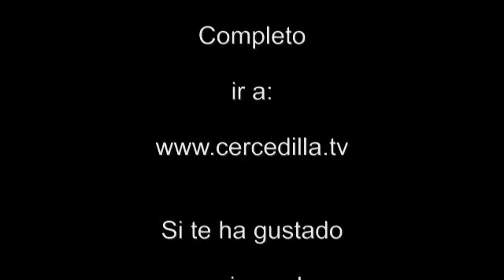XXVII Caminata de la Sierra 2012 - Trailer - Cercedilla 2012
Se ha celebrado la tradicional Caminata de la Sierra en su edición número 28. El recorrido de este año ha vuelto ha ser por los montes y pinares de la localidad, para asombro de los nuevos participantes y disfrute de los habituales.